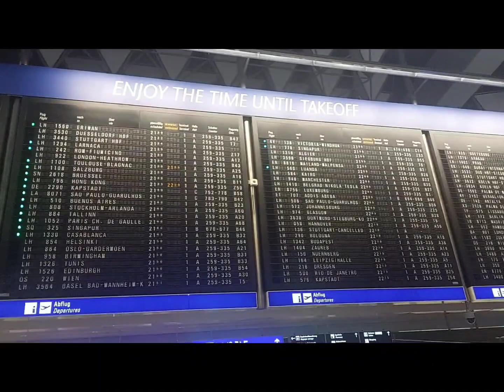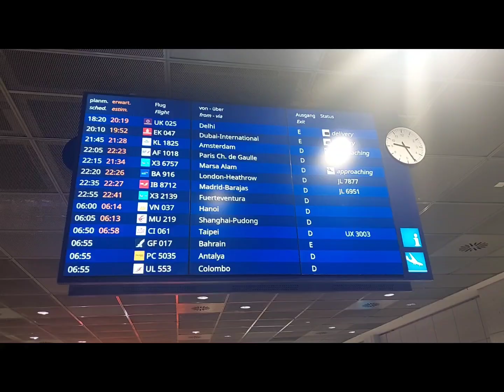koi aaya UK sy Germany mj sy milny MashaAllah